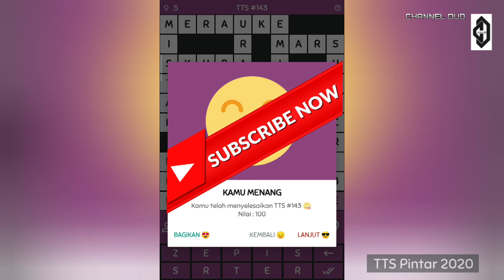KUNCI JAWABAN TTS #143 (Level 143), TTS PINTAR 2020.